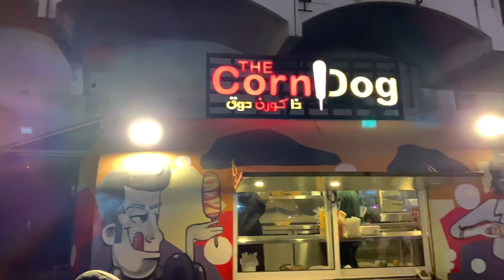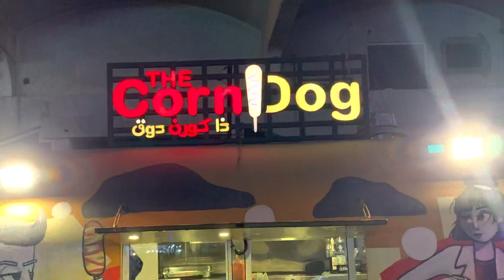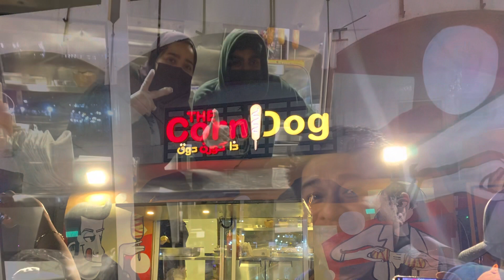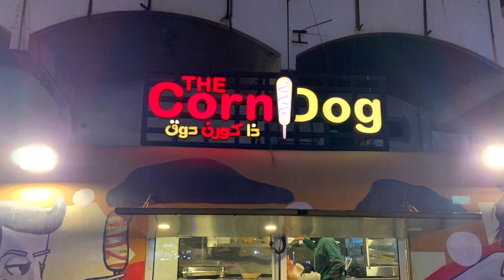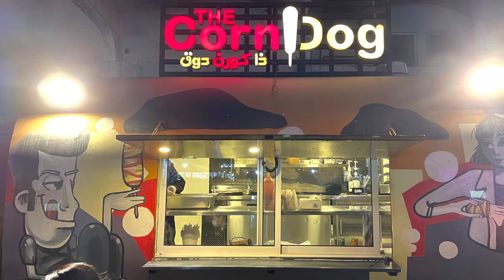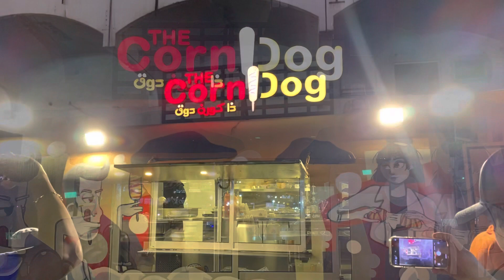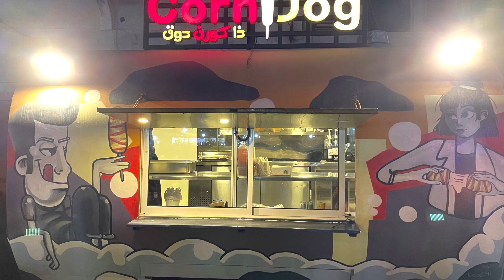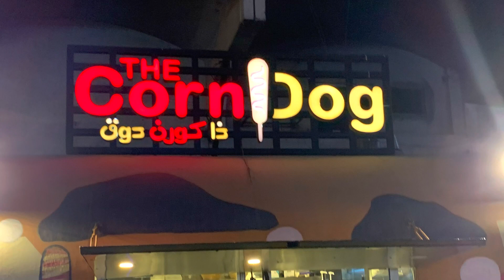Food Park in Al-Khobar, KSA (V140)